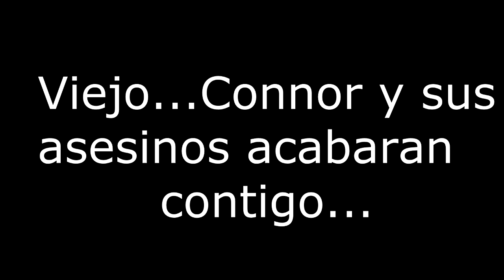¿Qué hizo Shay Patrick Cormac después de Assassin's Creed Rogue?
AC Rogue, nos ha regalado una de las mejores historias de la saga, a la par que nos regaló un excelente protagonistas, Shay Patrick Cormac, pero, Qué pasó con Shay después de AC Rogue? A dónde fué?

Si te gusta este tipo de video suscribete para que no te pierdas de los proximos, no olvides activar la campana para que te lleguen las notificaciones de cuando subo video.